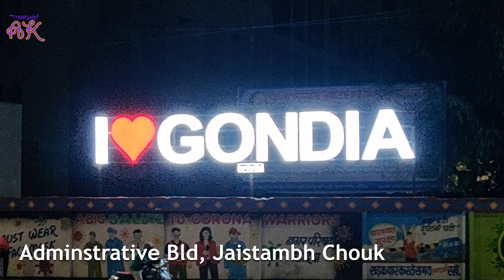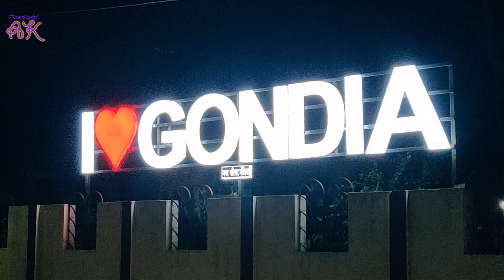I Love Gondia गोंदिया मे लगे आई लव गोंदिया के साईन बोर्ड